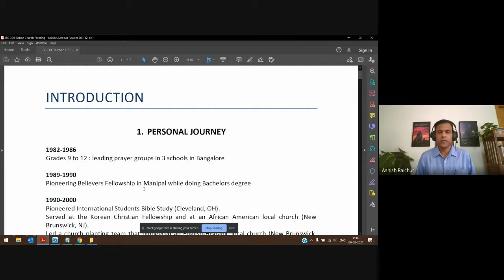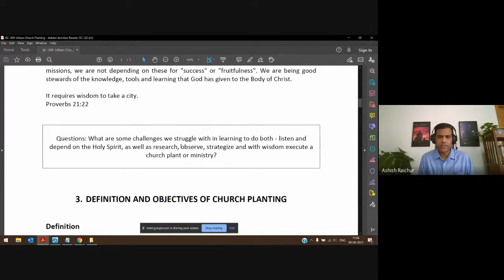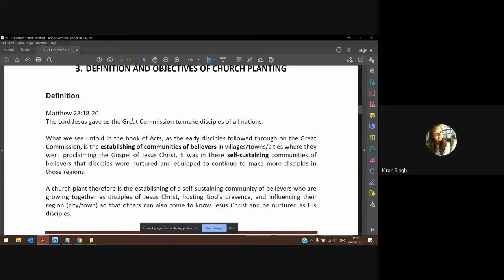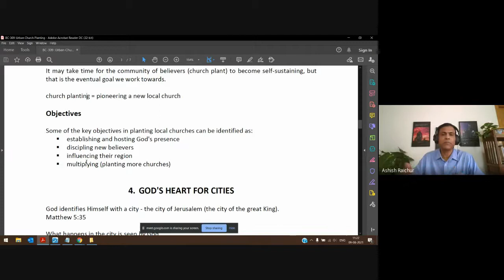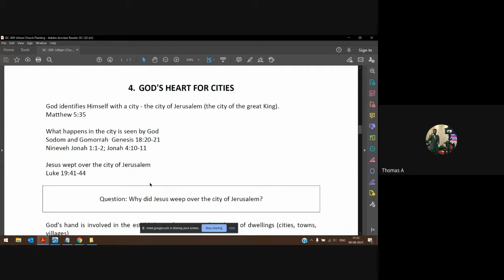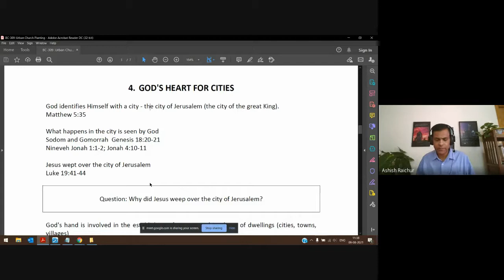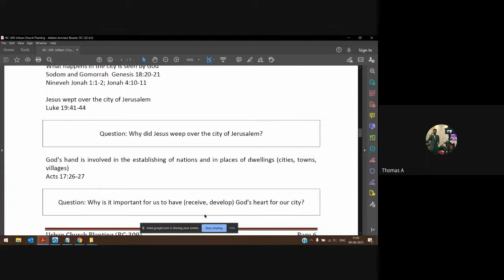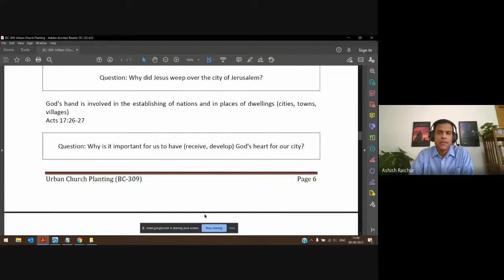Urban Church Planting | Lecture 02 : BC309-UCP-20210809